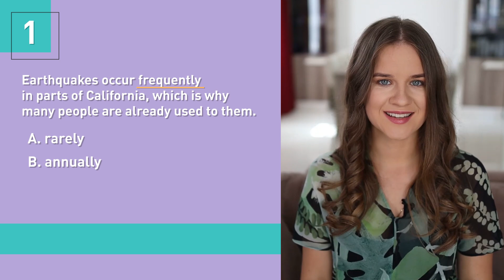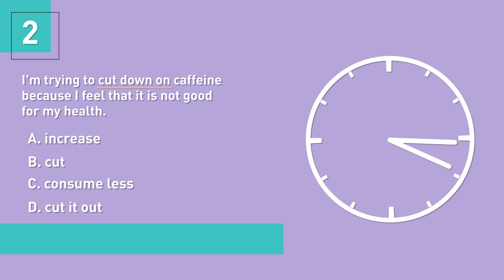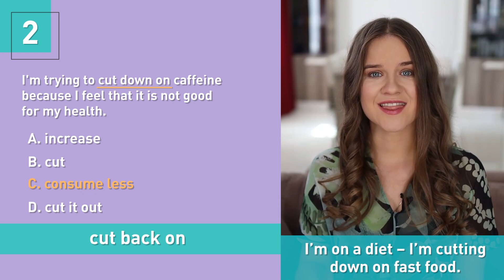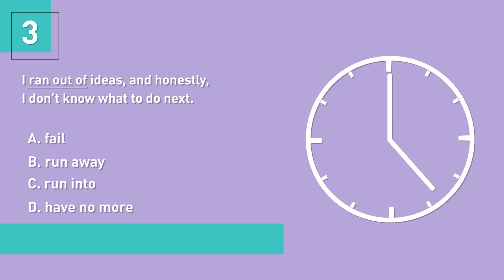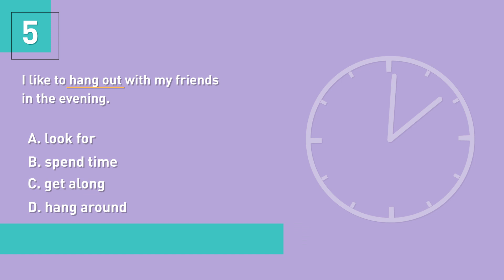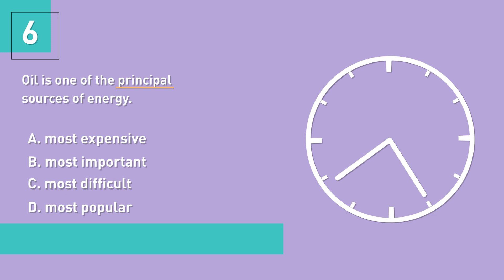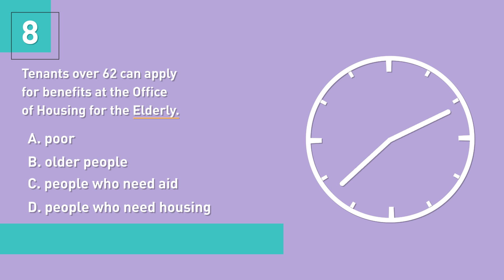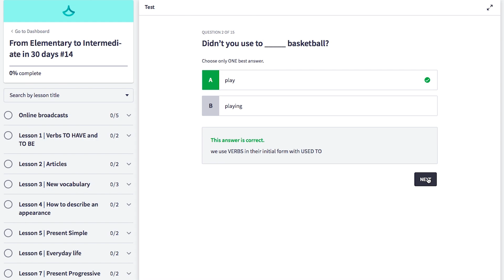8 Questions To Test Your Intermediate English Vocabulary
🔥 Join our intensive marathon with Venya Pak and Marina Mogilko

Time codes:
0:00 Test your English vocabulary
0:39 question #1
1:36 question #2
4:13 question #3
5:34 question #4
6:15 question #5
7:17 question #6
8:11 question #7
9:04 question #8

📘 Complicated English grammar, explained in a simple way — "Grammar Is All You Need"

12-in-1 Tenses Handbook (the most challenging aspect of English grammar explained in simple terms)